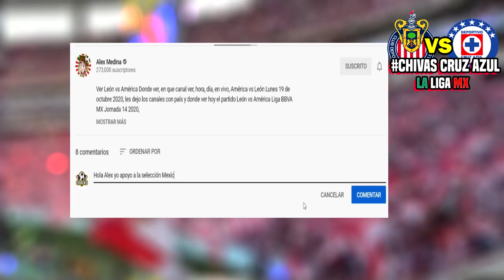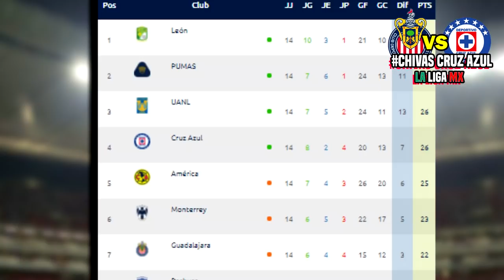🔴 Chivas vs Cruz Azul En Vivo ⚽ Jornada 15 | ✅ Azteca 7 | 2020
Donde Ver Chivas vs Cruz Azul Donde ver, en que canal ver, hora, día, en vivo, Cruz Azul vs Chivas domingo 25 de octubre 2020, les dejo los canales con país y donde ver hoy el partido Chivas vs Cruz Azul Donde Liga BBVA MX Jornada 15 2020,